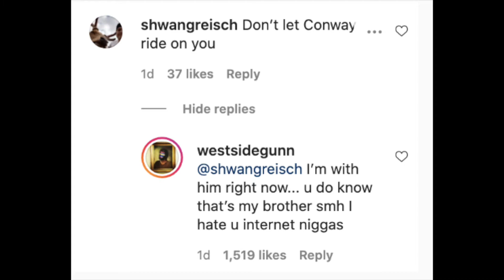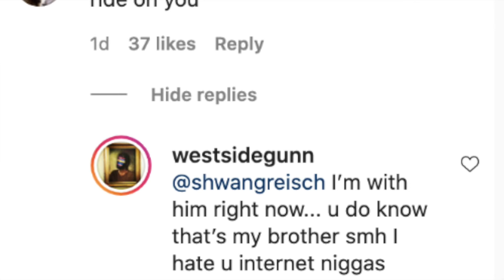Westside Gunn Addresses Rumored Conway "Conflict"